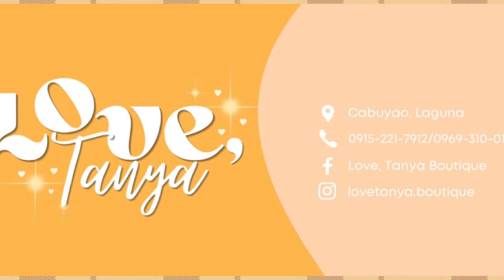Mine Na!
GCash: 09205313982